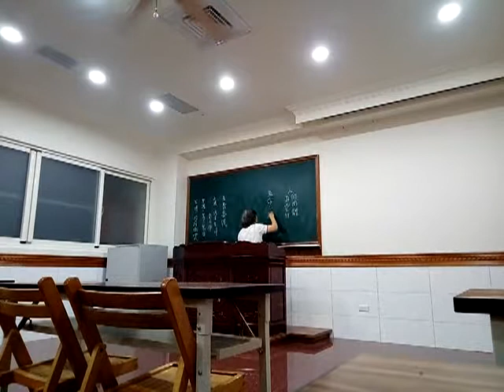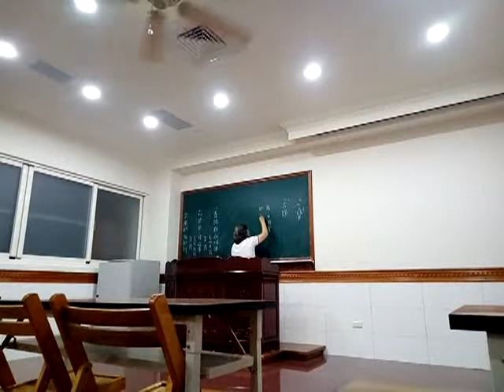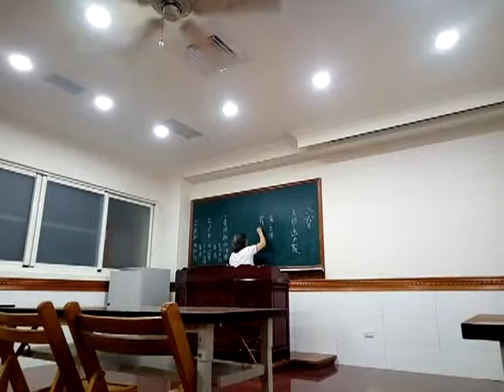VID_20180829_215519愛祥佛堂講訓班馮醫師練講三寶(閩南語版)__她要在桃園開設佛堂又發願要開荒外國.wmv